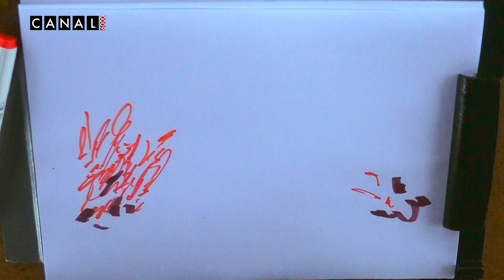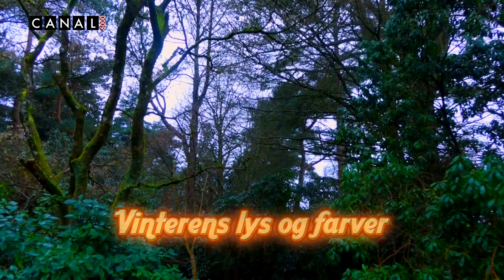221215b 24 timer med Raven og Troy Vinterens lys og farver del 2 x264